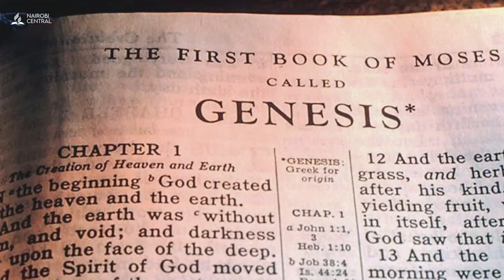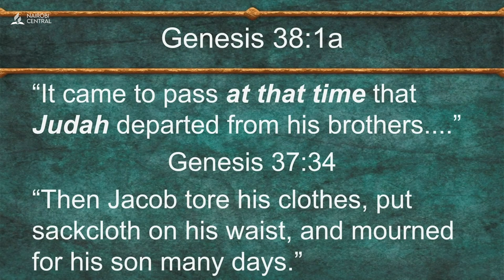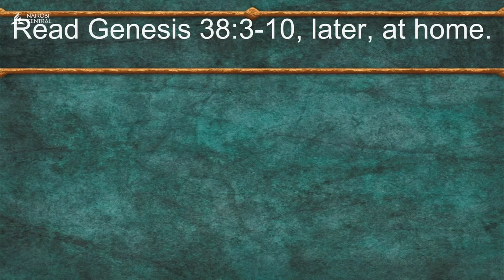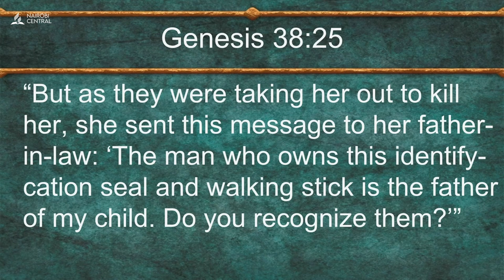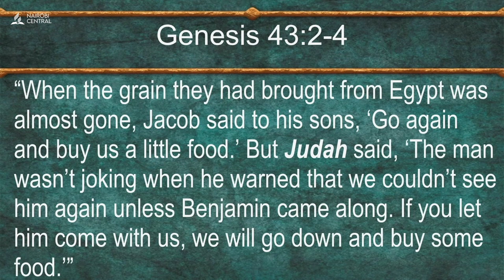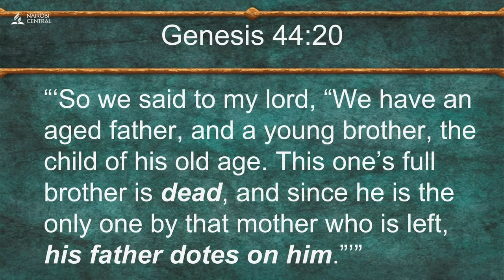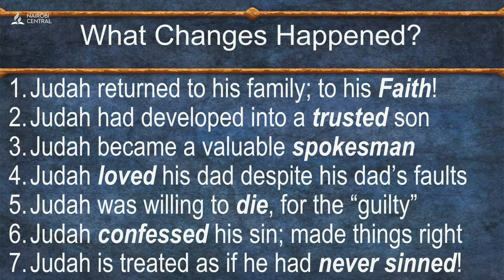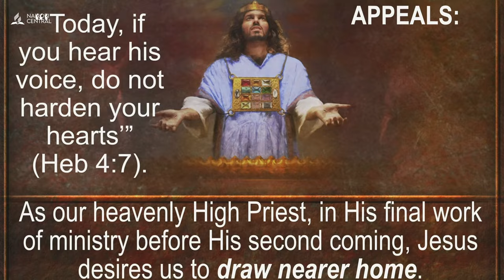#13 - The Lamb is the Lion - Pr. Ron du Preez | Camp Meeting 2024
Camp Meeting 2024
Theme: Salvation Simplified
Sermon Title: The Lamb is the Lion
Speaker: Pr. Ron du Preez